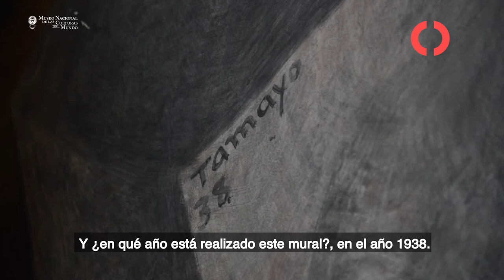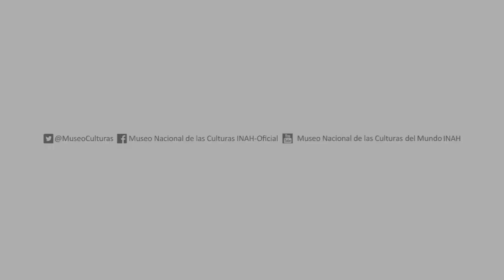Ángel Morales, Mural La Revolución - MNCM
En el vestíbulo del Museo contamos con el espléndido mural La Revolución, realizado al fresco por el pintor oaxaqueño Rufino Tamayo en 1938.